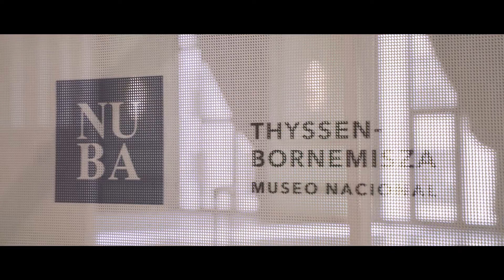Forward_MAD 22 The Wrap up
The Wrap up of Forward_MAD 2022 Edition.